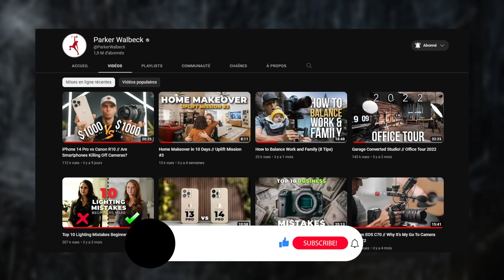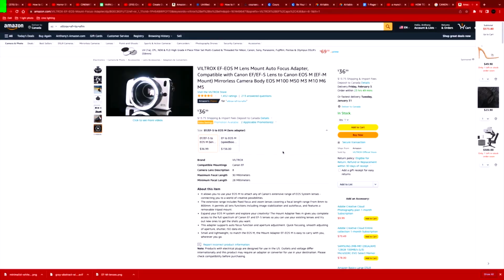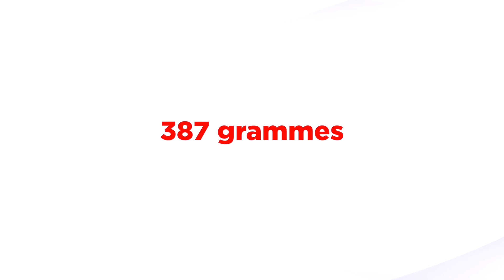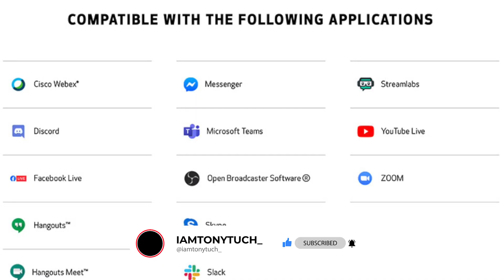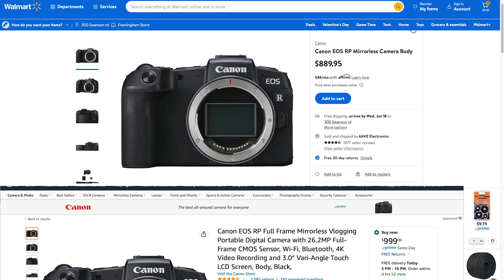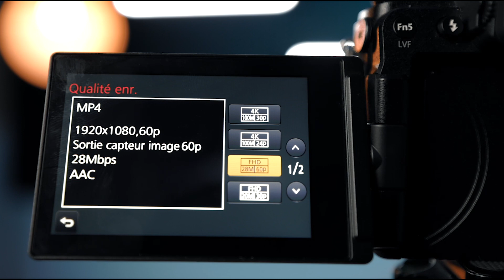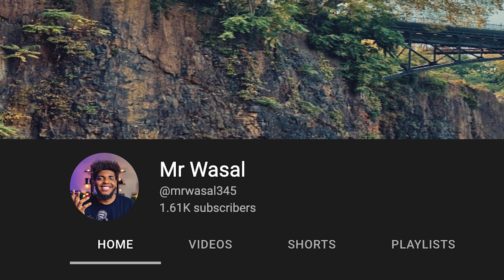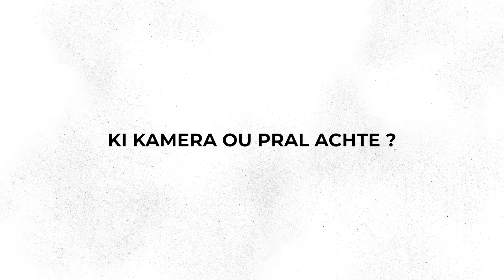Ki KAMERA pou achte an 2023?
5 kreyatè Ayisyen mete ansanm pou reponn yon kesyon nou poze yo anpil: Ak ki kamera pou kòmanse nan fotografi ak videyografi?

ABONE AK CHANÈL KREYATÈ SA YO:
TONY TUCH : @iamtonytuch_
TEKNOLOJI AN KREYÒL : @TeknolojianKreyol
MR WASAL : @mrwasal
WOODGRAPHIC : @Woodleylozamma ak @woodleylozammavlogs

MEN LYEN TOUT KAMERA KI NAN VIDEYO A:
1- Lumix G7
2- Canon EOS M50 Mark II
3- Canon EOS RP
4- Sony ZV-E10
5- Canon R10 (san Kit lens lan)
(Ak Kit lens lan)

Lòt kamera nou mansyone yo:
6- Sony ZV1
7- Sony ZV-1F
8- Nikon Z30

Men kote mwen pran mizik ki nan videyo m yo.

1. Montaj videyo mastèklas
2. Titoryèl Filmora
3. 1 Minit 1 Teknik
4. Konstwi yon "Studio" lakay ou

MATERYÈL MWEN ITILIZE NAN STUDIO A

KAMERA AK AKSESWA
Sony A7C
Canon M50
Nikon D5200
Canon M50 battery and charger
Trepye pou debitan
Trepye pou pwofesyonèl

AUDIO
Mikwo Pou Debitan BOYA BY-M1S
BOYA BY-M1
Focusrite Scarlett
Field recorder
Rode PodMic
Rode Wireless Go II
Rode VideoMic Go II

DESK SETUP
Wireless Keyboard
Cable organizer
LED Strip Lights
Headphone stand
Desk Mount
USB C Hub Multiport Adapter
Cable Management Strap

MATERYÈL POU FÈ LIVE
Blackmagic Design ATEM Mini

LIMYÈ (EKLERAJ)
Neewer 3 Packs 530 RGB Led Light
Limyè pou debitan VIJIM VL 120rgb:
Softbox pou debitan: